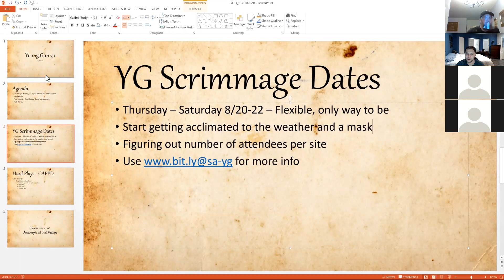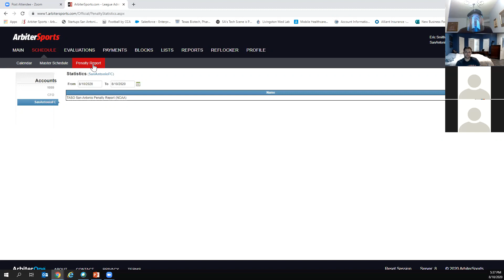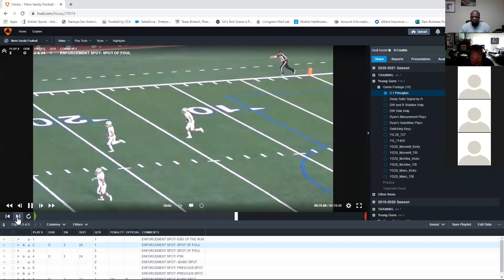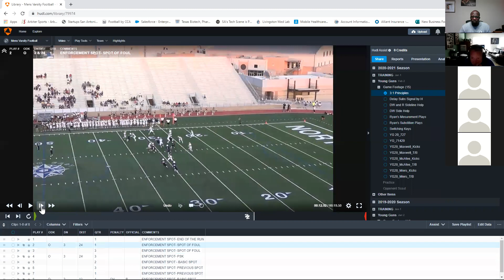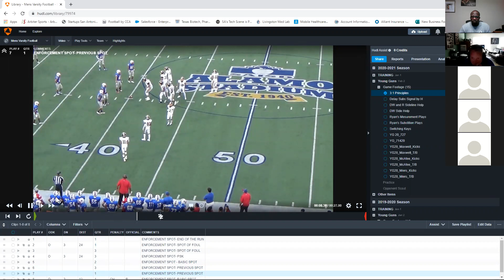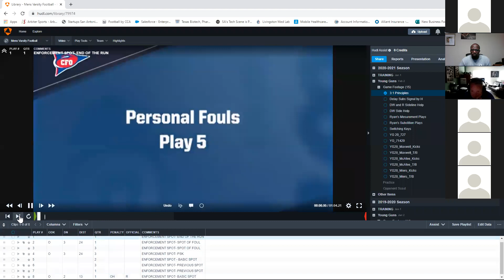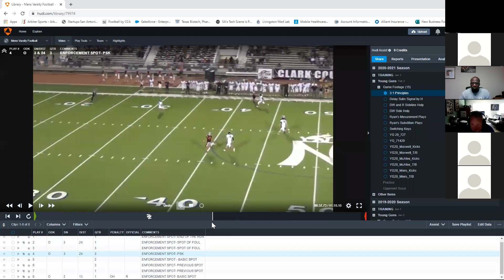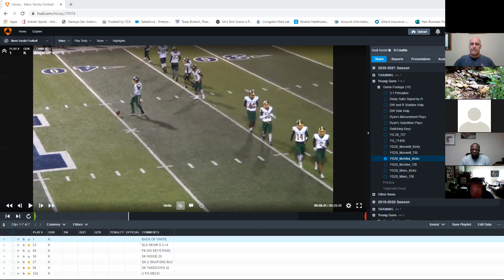TASO San Antonio Young Guns 3:1 Principal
3:1 Principal for spots of fouls